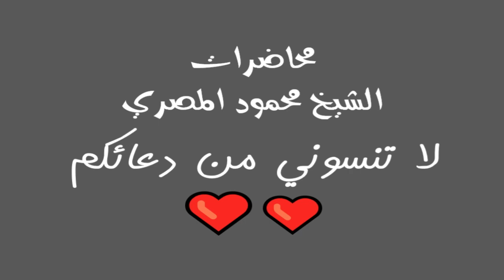المراقبة محاضرات الشيخ محمود المصري أبو عمار